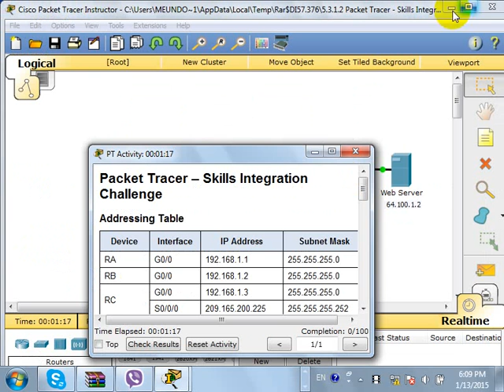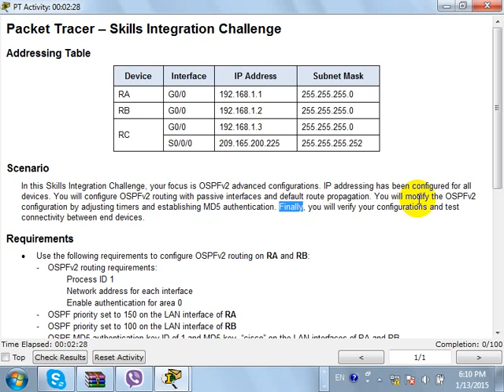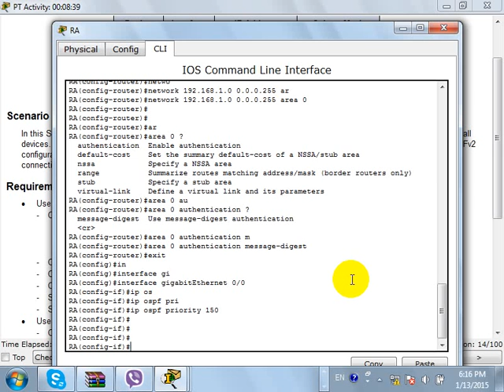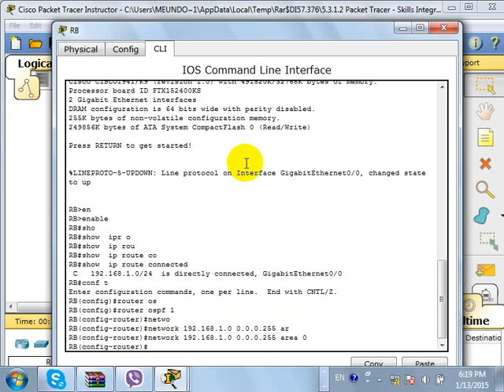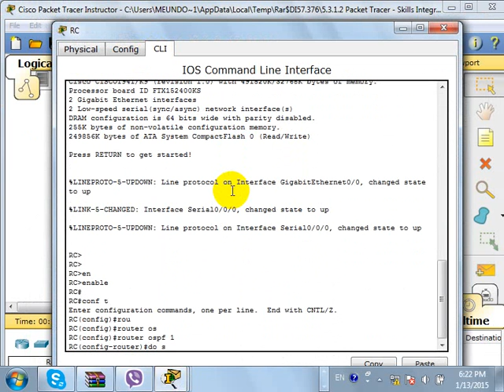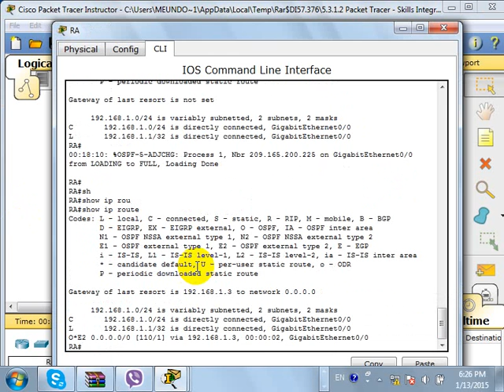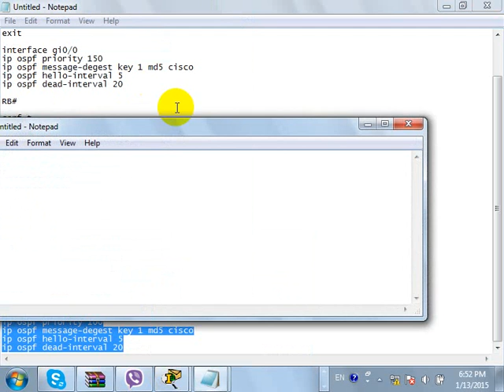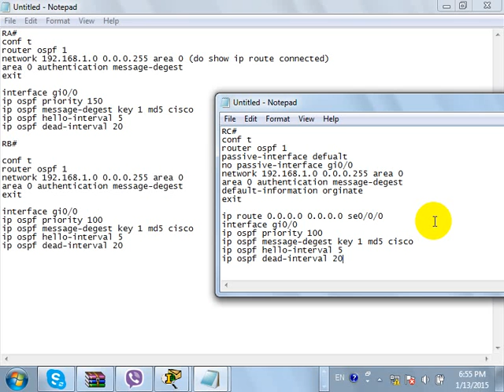CCNA 3 Cisco class in khmer P 17